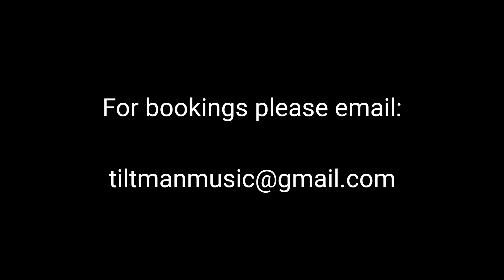TILTMAN - Acoustic Medley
We put together a little medley of some new songs we are trying as well as some of our old favorites.

Hire TILTMAN for your function, birthday, wedding, corporate event, restaurant, pub, etc. We have over 8 hours of songs we can pick and choose from depending on your requirements.

We also do open mic, karaoke, DJ and sound for any event. Packages from R1200.